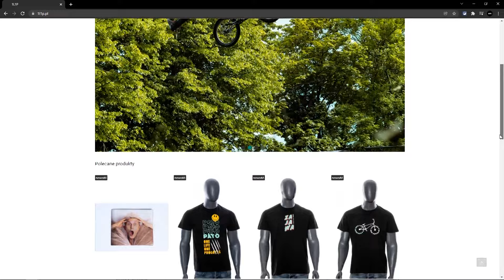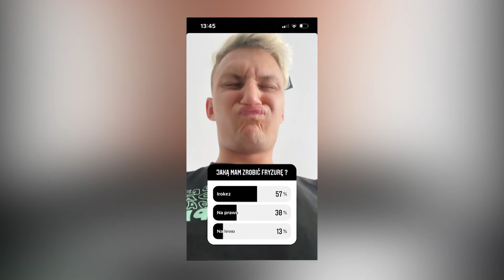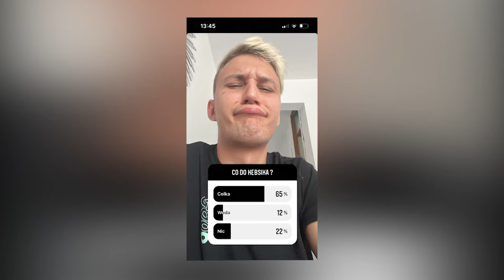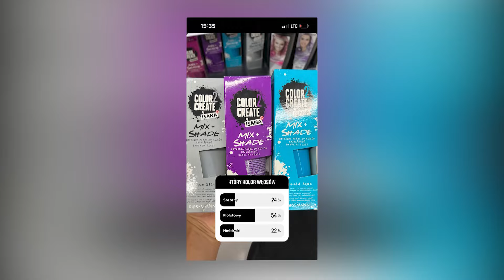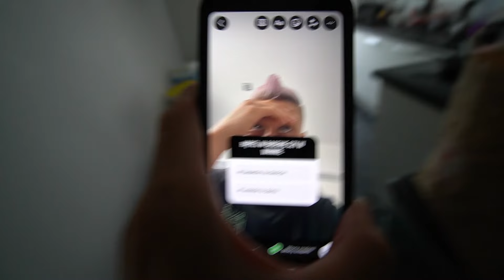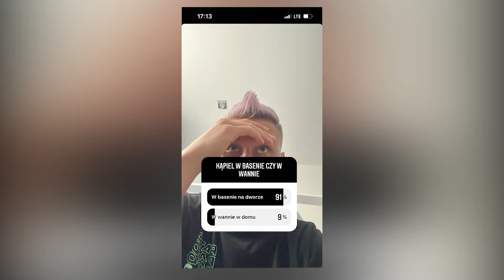INSTAGRAM DECYDUJE O MOIM DNIU 🤯 PIEKŁO DWA RAZY 🥲